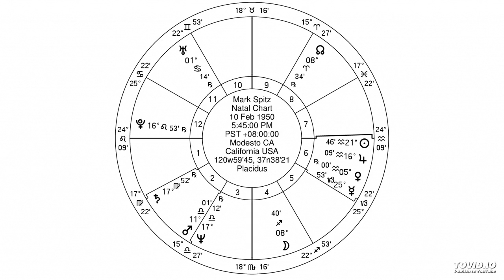jewish astrology- leo ascendent sun in aquarius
This lesson is from the series:
jewish astrology- the leo ascendent with sun in the twelve houses
By Yaakov Kronenberg

From a series of 144 classes of 5 minutes which will give the student of astrology a clear precise way to to interpate a horoscope. There are 12 possble ascendents and each ascendent can have one of 12 placements of the ruling planet. In each class I explain how to enter into the chart using an example horoscope (with picture) based on one of these 144 combinations.

chart interpetation ancient astrology
esoteric astrology
arabian astrology
vedic astrology
greek astrology
kabbalah astrology
kabbalistic astrology
roman astrology
zoltan mason
planetary hours
traditional astrology
archetype astrology
Babylonian astrology
jewish astrology
ibn ezra
sefer yetzirah
hebrew astrology
solar revolutions
KRSchannel
Michele Knight
Nadiya Shah
Alyssa Sharpe
Lada Duncheva
Patrick Arundell Astrology
Kelley Rosano
noel tyl
Barbara Goldsmith
Steve Judd Astrology
Maria DeSimone
Bill Nye on Astrology
Gregory Scott
Kelly Simas
Derren Brown Astrology
abraham bar chiya
chart interpetation